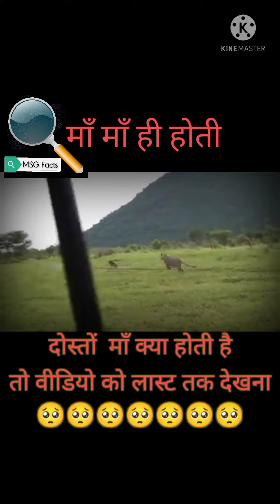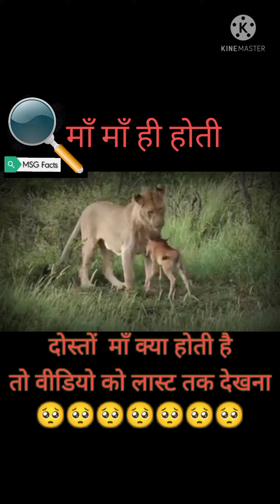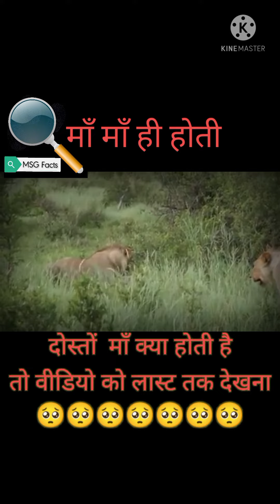दोस्तों माँ क्या होती है ।। वीडियो को लास्ट तक जरूर देखें 🥺🥺🥺🥺